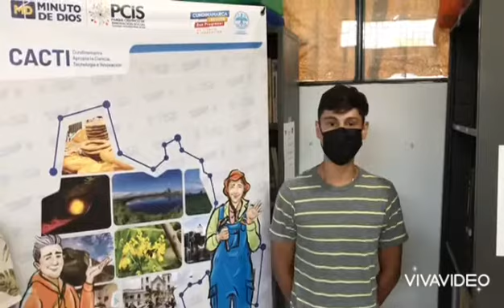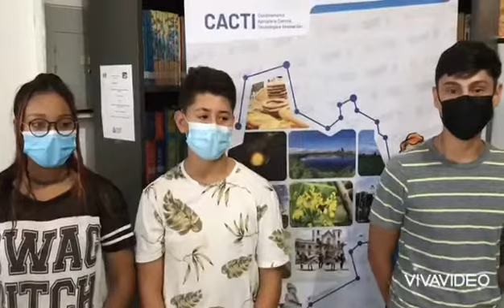Alcaldía de Nariño - Nariño - Idea de solución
Conozca las ideas de solución que presentaron las comunidades de aprendizaje, en los encuentros locales pertenecientes al proyecto CACTI "Cundinamarca Apropia la Ciencia, Tecnología e Innovación".